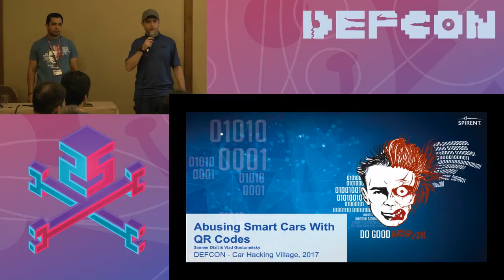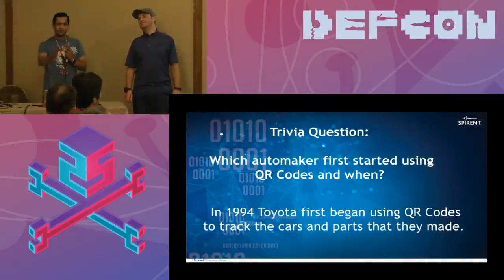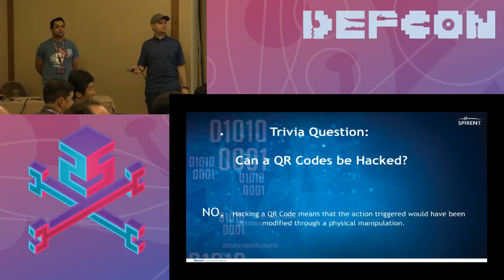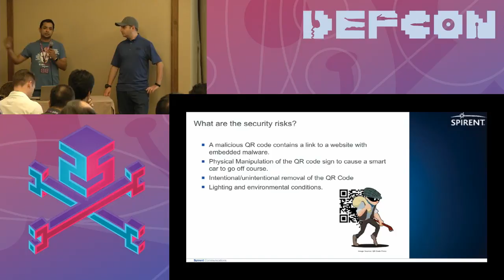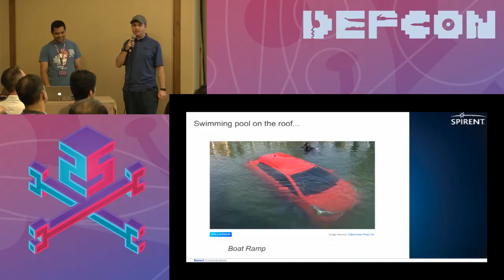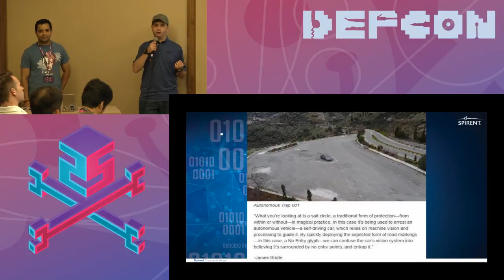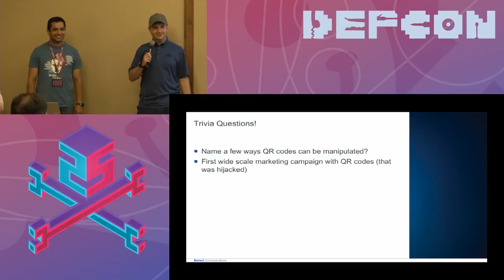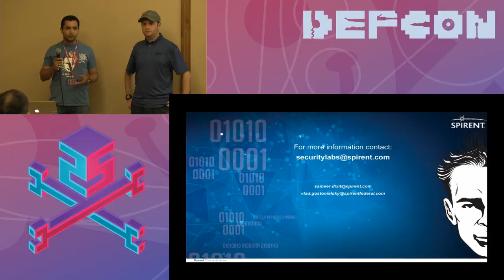DEF CON 25 Car Hacking Village - Sameer Dixit, Vlad Gostomelsky - Abusing Smart Cars with QR Codes